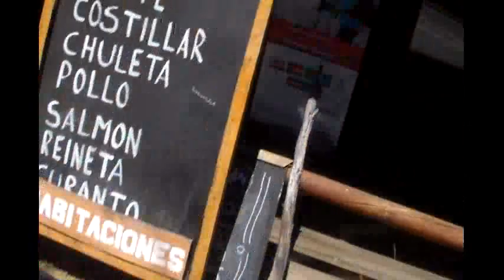20150214 BAJADA DE LAS TERMAS CHILLAN